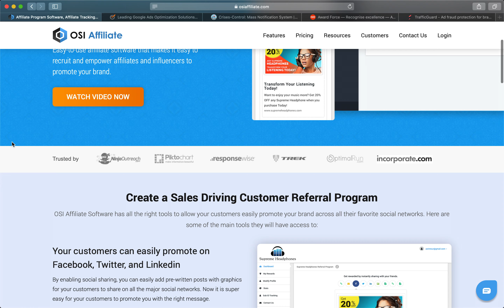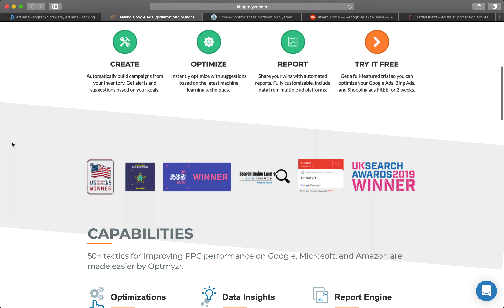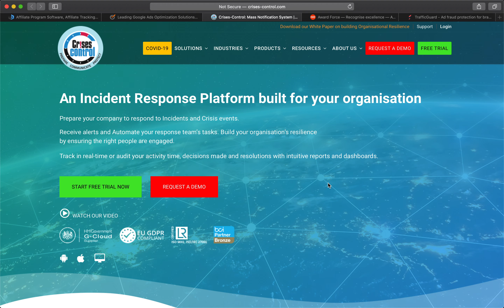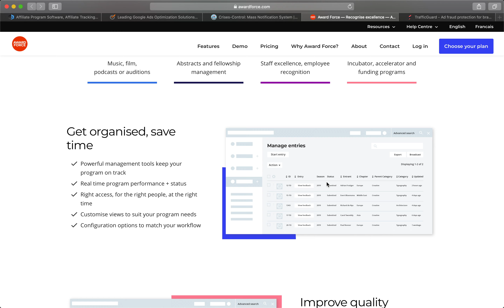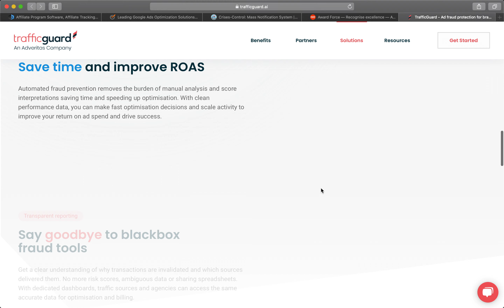Best Wordpress Marketing Software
Running a marketing campaign today is easier than it was a few years ago due to the many tools that help to make it easier to work today. Different software work on so many processes that it seems all problems have a solution already in place be it search engine optimization or data aggregation services.  If you need a good marketing software for Wordpress, here are our top 5 picks in this category.